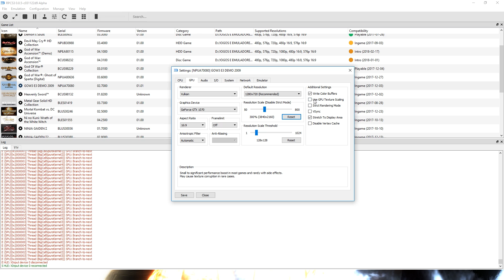GOD OF WAR 3 (RPCS3) | 4K | I7 7700K | VULKAN-RECOMPILER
Trazendo mais um video pra vocês, e desta vez iremos testar GOD OF WAR III na nova build do RPCS3

▶️Twitch.tv: teasergamesoficial
▶️Skype: Luis_Teaser Games

▶️Processador: I7 7700K 4.5ghz
▶️Memoria: 16GB DDR4 HYPERX 2400mhz
▶️Placa de Vídeo Primaria: GTX 1070 8GB G1 Gaming
▶️Placa de Video Secundaria: GTX 970 EVGA 4GB
▶️Placa de Video Terciaria: GTX 760 SC 2GB EVGA
▶️SSD: PNY 120GB 2,5´ SATA III 6GB/s
▶️HD: SATA III 7200rpm 2TB
▶️Fonte: Strike X 500w 80 plus bronze
▶️SO: Windows 10 64bits

￭￭￭￭￭￭PERIFÉRICOS￭￭￭￭￭￭